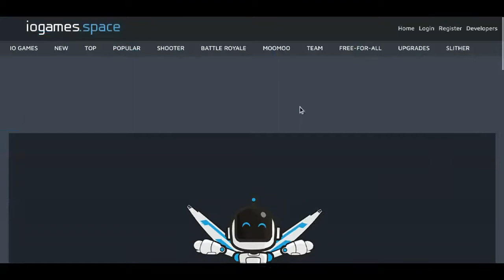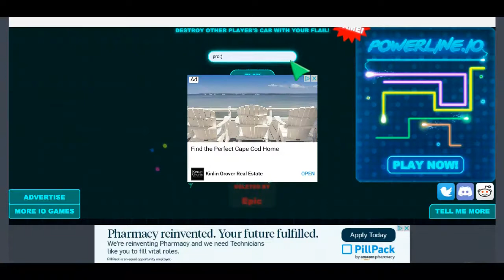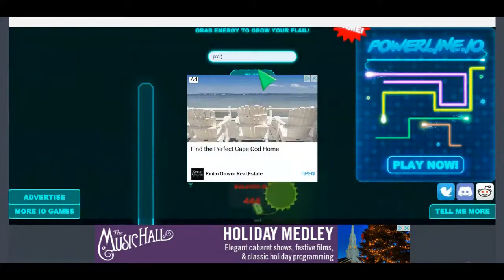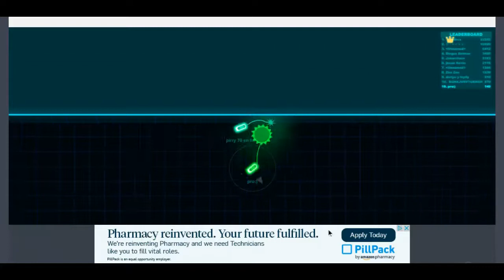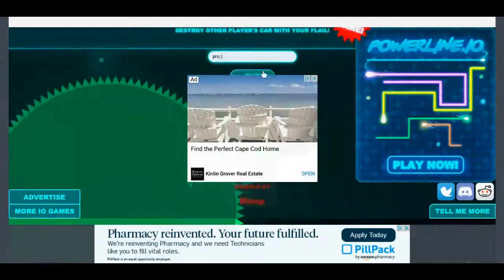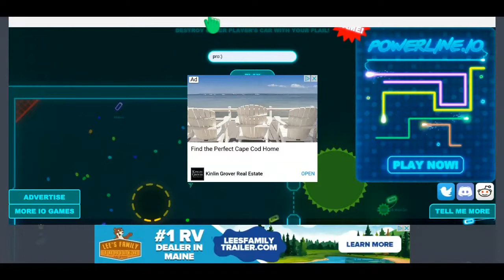Noob plays Brutal.io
I play Brutal.io for the first time but I fail miserably.